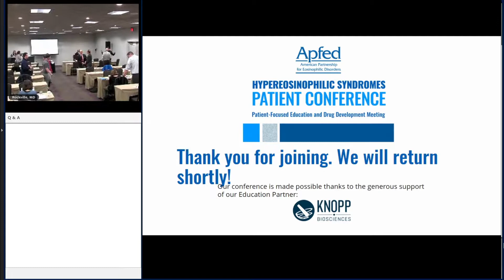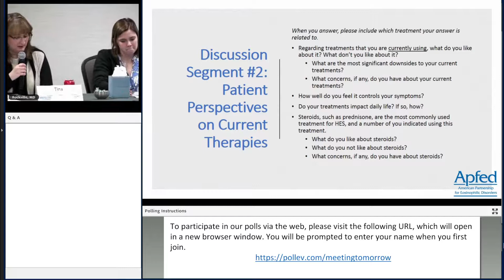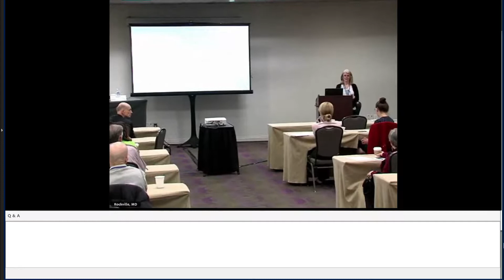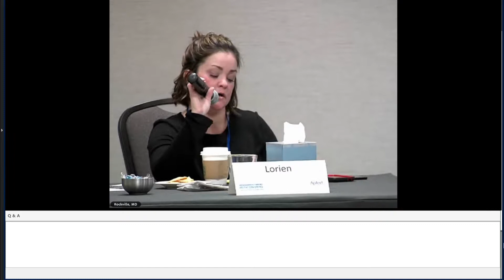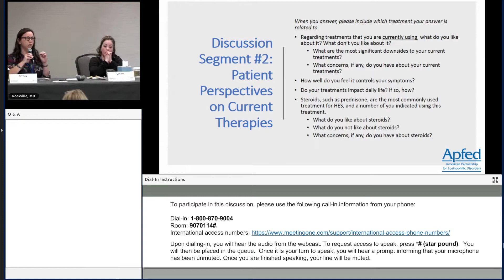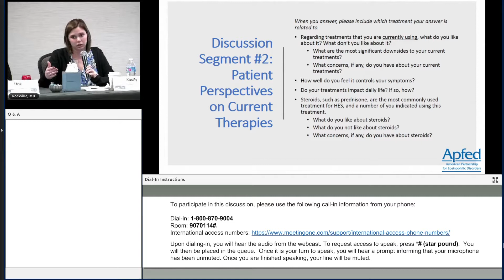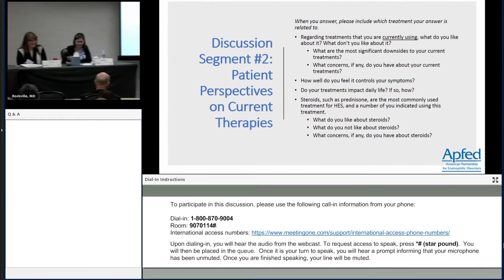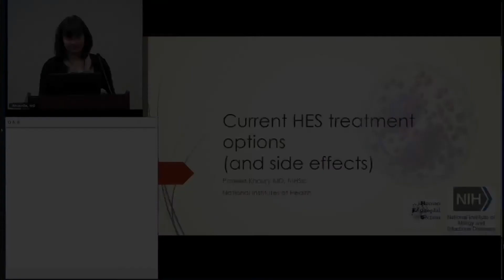Patient Perspectives on Current Therapies for Hypereosinophilic Syndromes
A panel of patients provided perspectives on current therapies for hypereosinophilic syndromes at APFED’s Hypereosinophilic Syndromes (HES) Patient Conference, an externally-led patient focused drug development meeting.